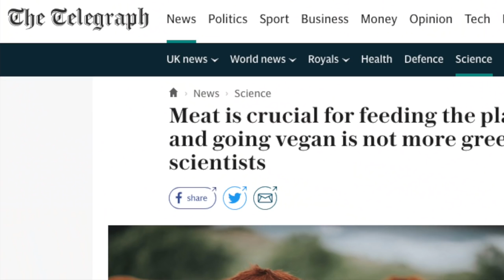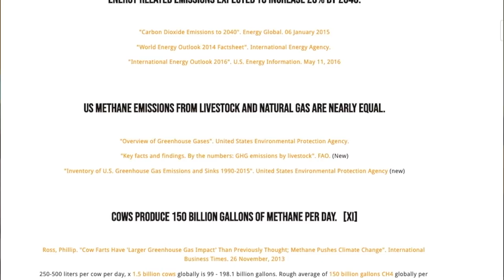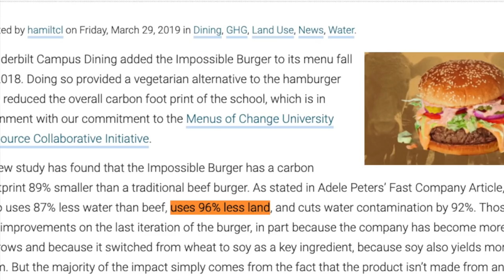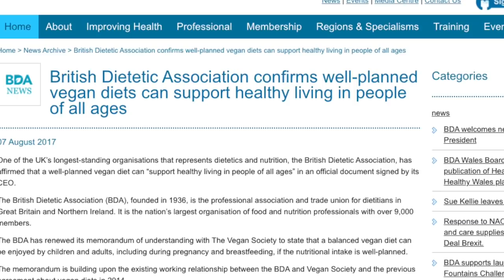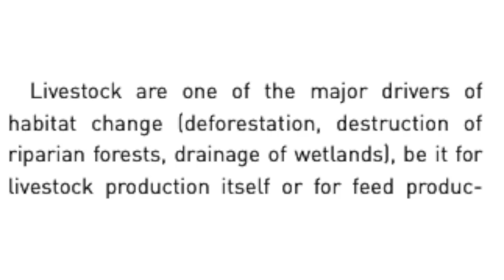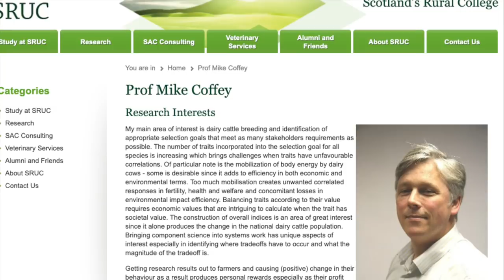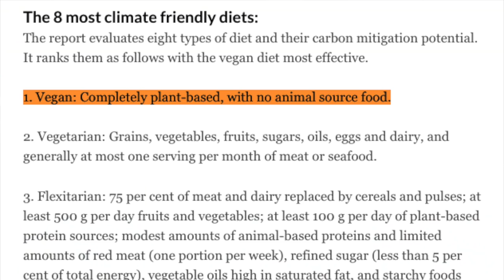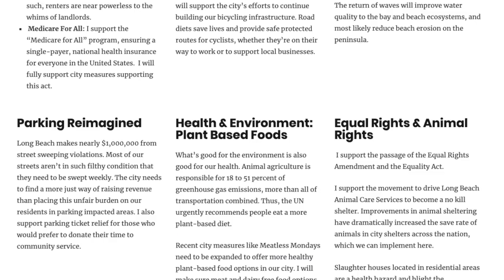New Report: Vegan Destroys The Planet & Meat Is Crucial To Feeding The World. WTF?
Leading scientists just announced that going vegan is not better for our planet compared to animal agriculture, and that we need meat in order to feed the world! Wow. All of that is pretty much the opposite of the conclusions of reports from the United Nations and studies from non industry funded science. What's going on here? Ryan investigates!